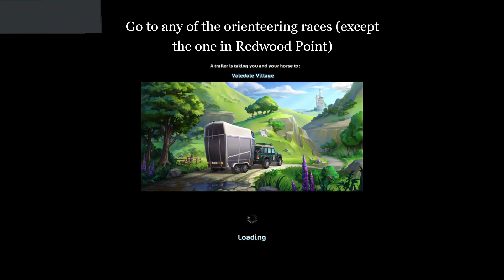Orienteering Highscore glitch star stable